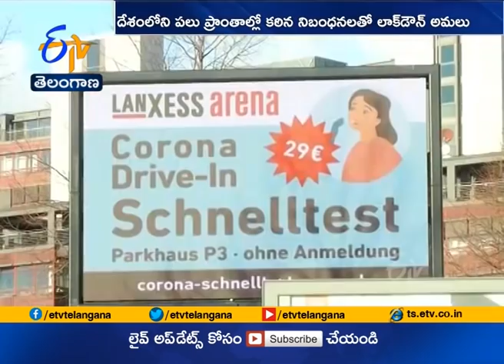London Begins Emergency Lockdown | as U.K. Fights New Virus Strain